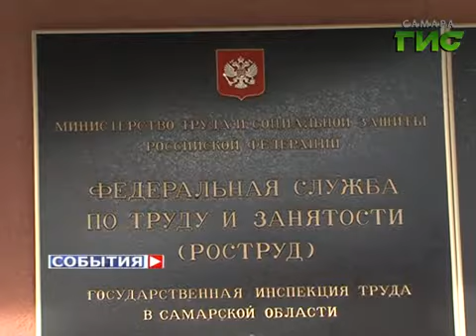Работа трудовой инспекции